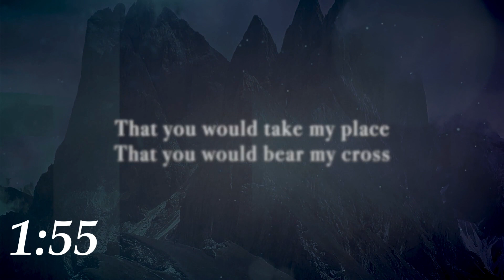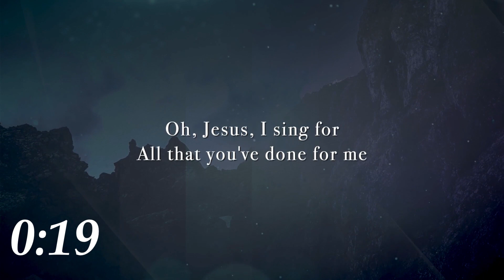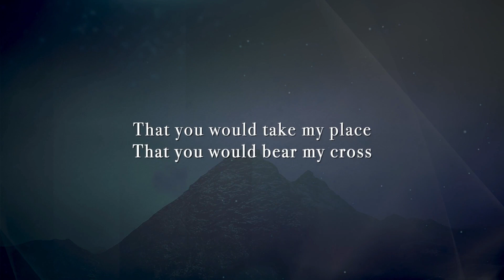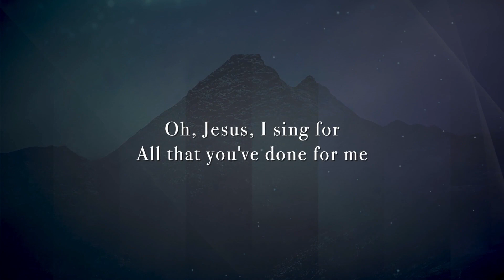Gosple Gleanings: March 7, 2023 - Gospel of Mark, Chap. 3, cont.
Today we conclude chapter three with a look at what Jesus has to say about our relationship within the New Family of God. Those who have trusted in the Lord Jesus Christ enter into a new family, a family of "saints" here on earth and in heaven.